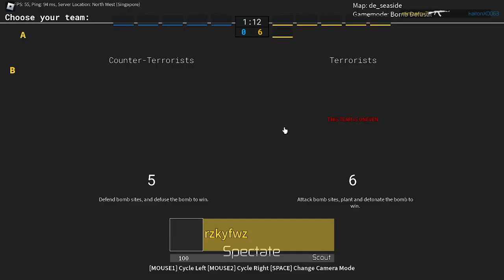Counter Blox Gameplay